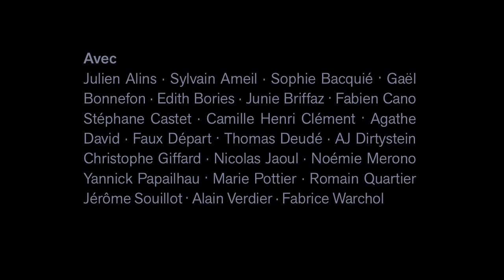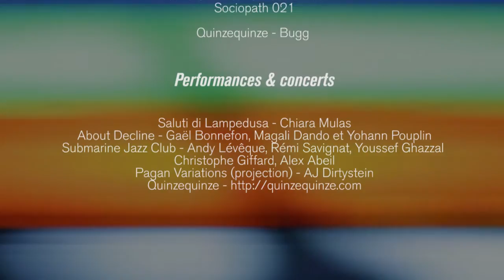Revue Multiprise - RESSAC - 2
2 / Vernissage + Perfs & Concerts

Multiprise n° 31 présente RESSAC (du 14 au 23 avril 2016) au sein de l'Atelier TA et du Collectif IPN.